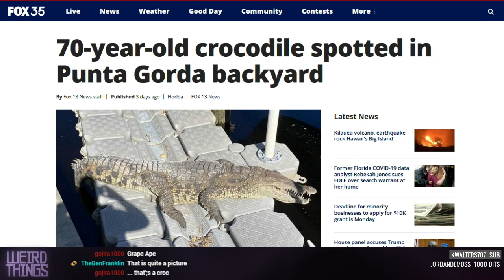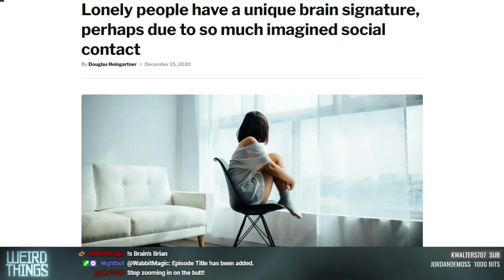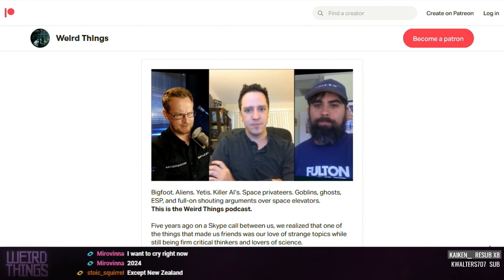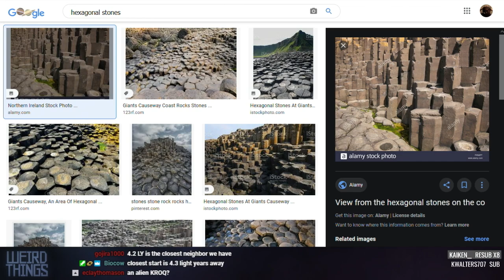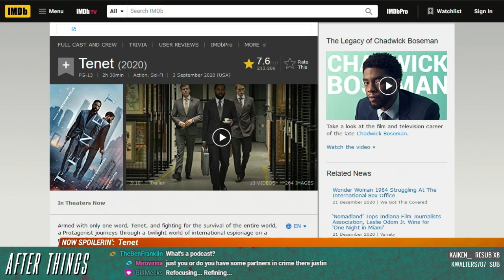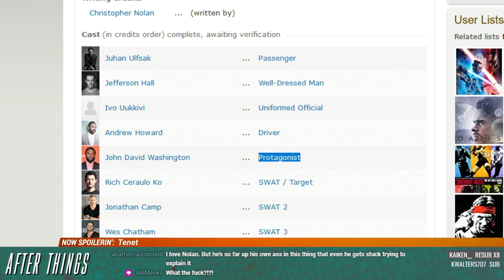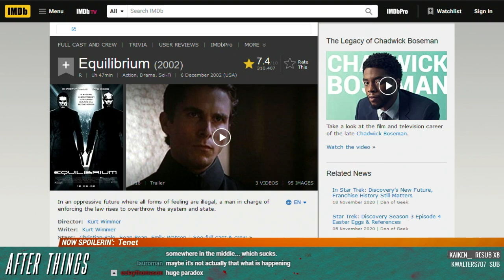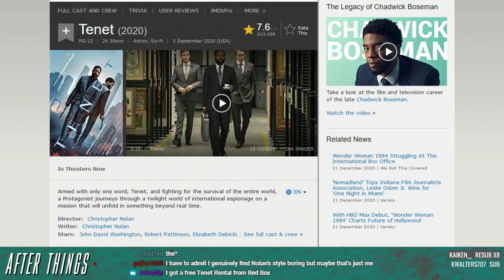Weird Things Ep. 439